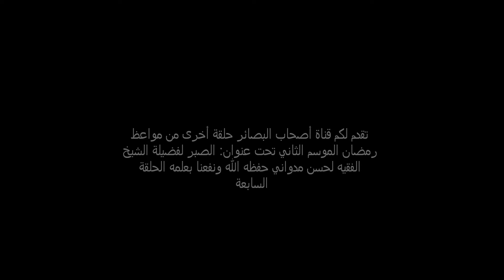برنامج يومي مواعظ رمضان الموسم الثاني الحلقة السابعة للفقيه لحسن مدواني حفظه الله ونفعنا بعلمه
تقدم لكم قناة أصحاب البصائر حلقة أخرى من مواعظ رمضان الموسم الثاني تحت عنوان: الصبر لفضيلة الشيخ الفقيه لحسن مدواني حفظه الله ونفعنا بعلمه الحلقة السابعة